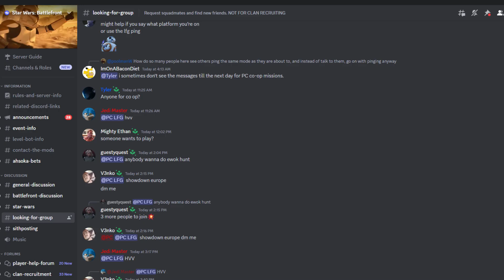Why you need to buy Battlefront 2 in 2024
Is Star Wars: Battlefront 2 dead? Is it worth buying in 2024? Let's answer that question once and for all.

📖Get one of the newest Star Wars books FOR FREE with an Audible trial while also supporting the channel

⌨️ My full setup 🎙️(computers, microphones etc) - Any Amazon purchases done within 24h of clicking this supports the channel.